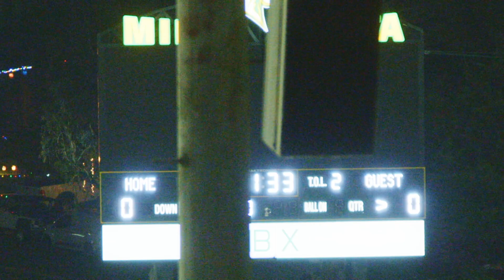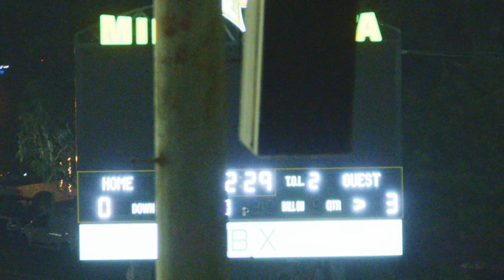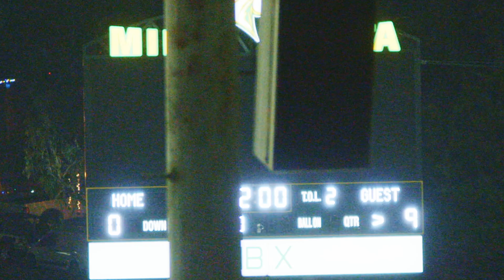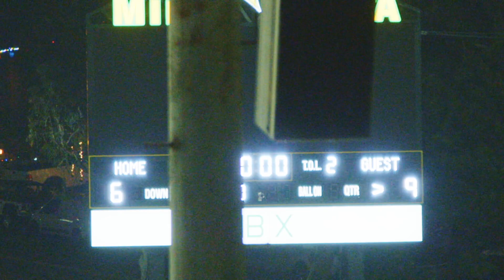2023-12-02 D10 Spartans vs Wolverines